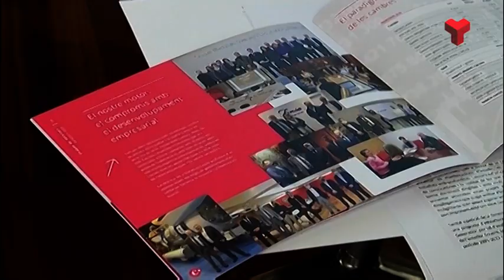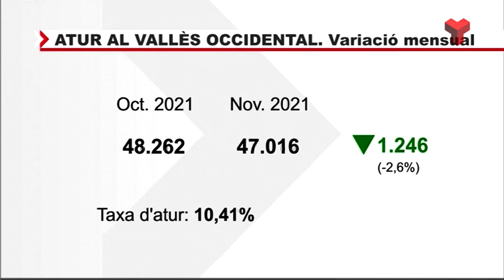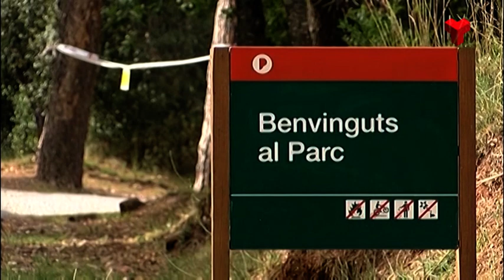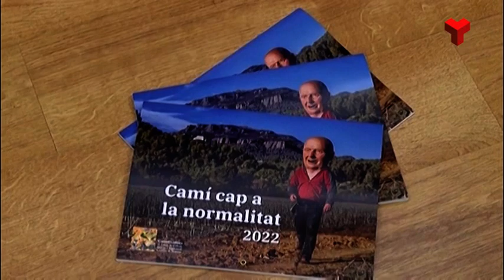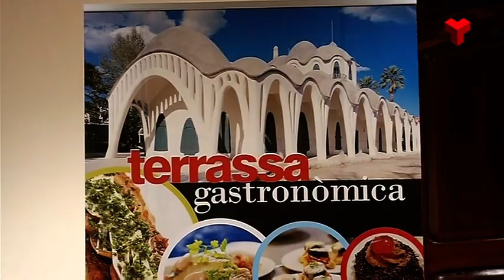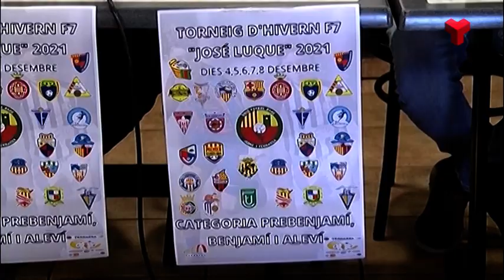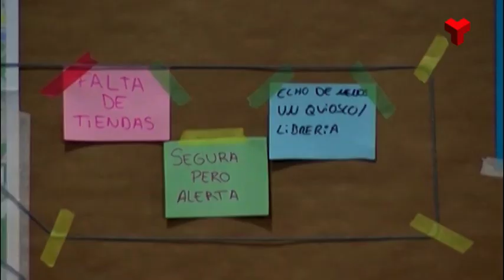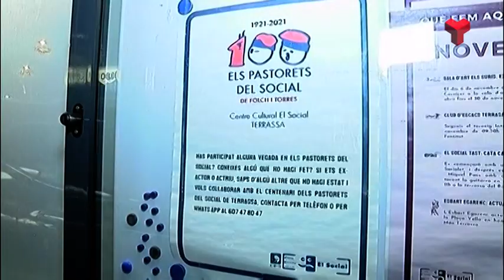Informatiu Vespre dijous 02-12-2021 de Canal Terrassa